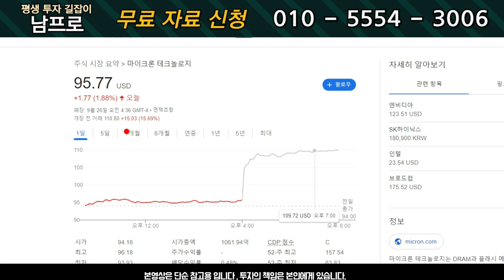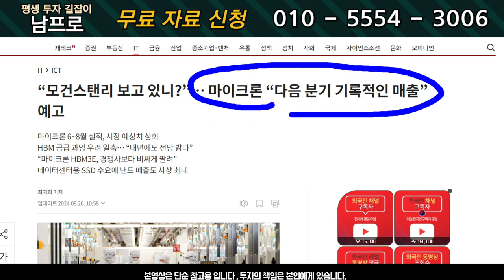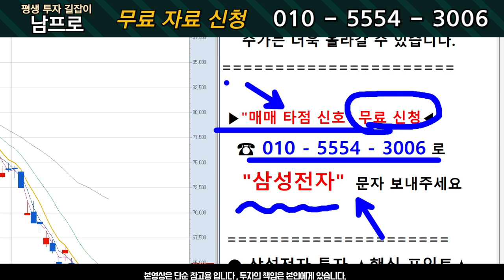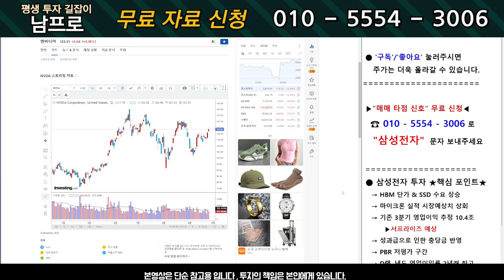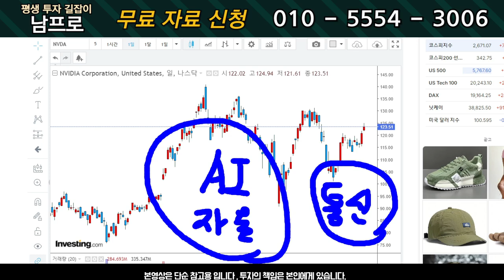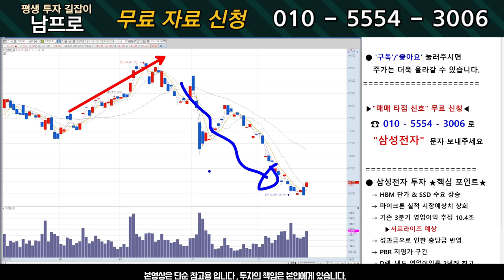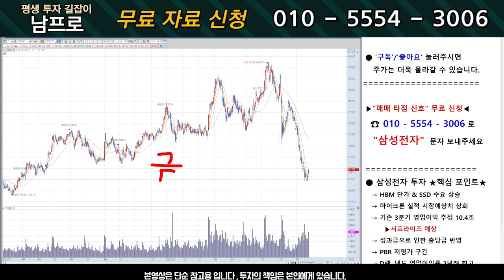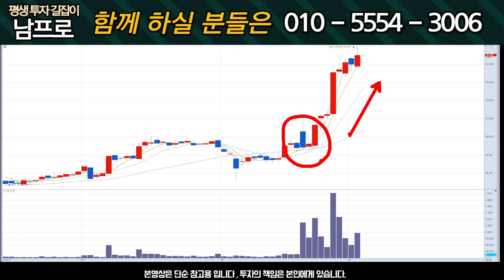[삼성전자 주가전망] 이제 쭉 상승할까? 답을 알려 드립니다